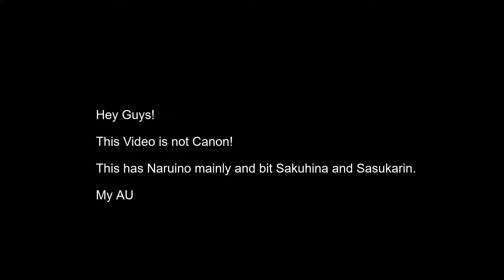Naruto and Ino react to Naruino Ship and Family (includes Adult Naruino)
Naruino reacts to Ship

Warning
Naruino, Sakuhina and Sasukarin ship

My AU

Comments disabled cause of potential hate!